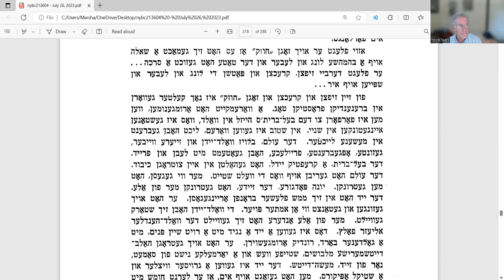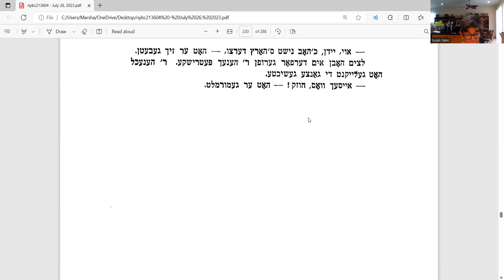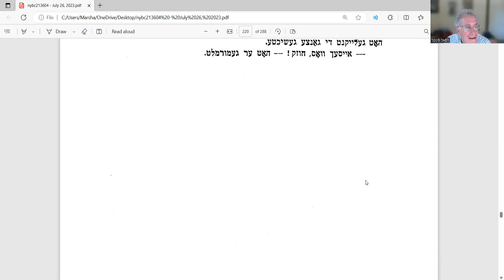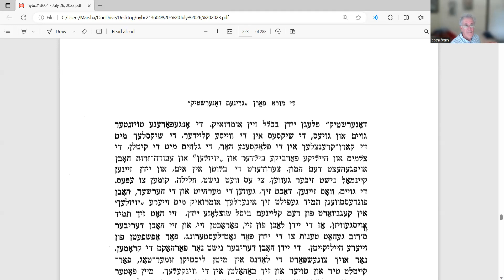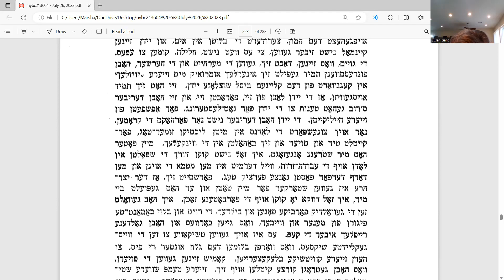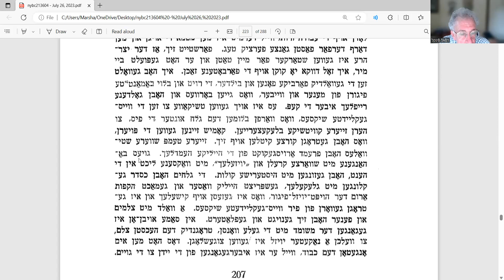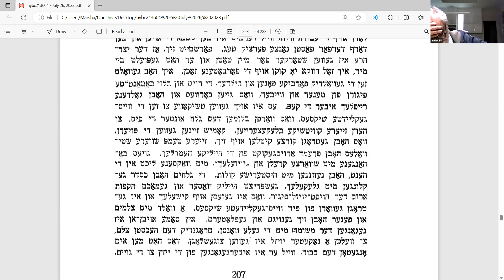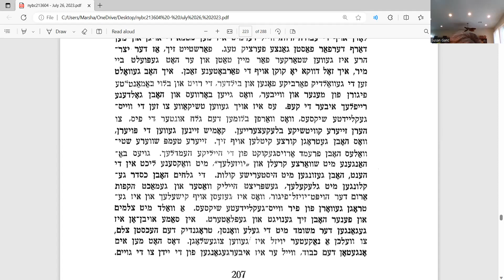FUN A VELT - LESSON 34 - JULY 26, 2023